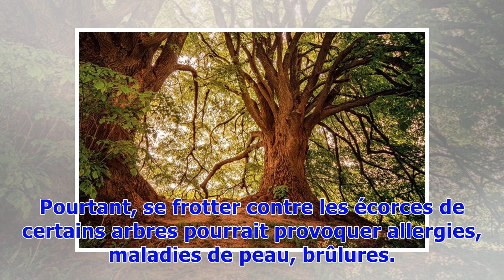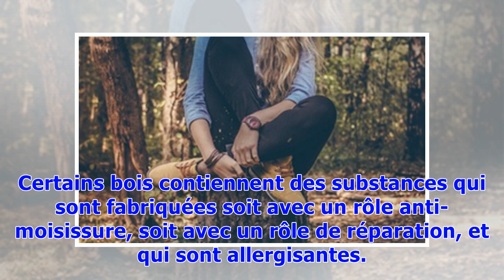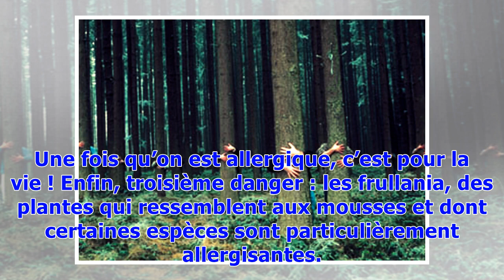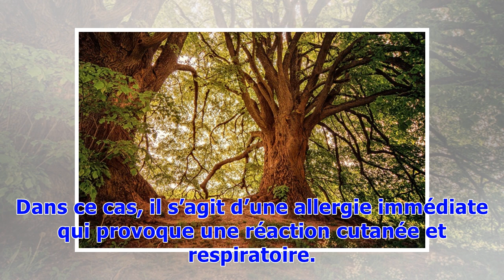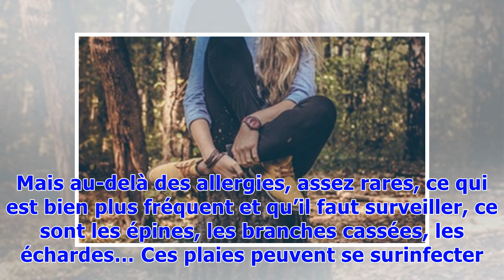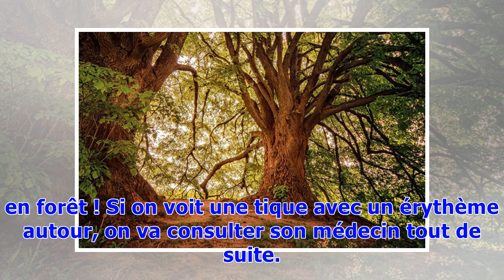Dangers de la sylvothérapie: «Etre en contact fréquent avec un arbre peut entraîner une allergie»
Quantité de livres, cours et stages en forêt prônent les bienfaits de la sylvothérapie. Pourtant, se frotter contre les écorces de certains arbres pourrait provoquer allergies, maladies de peau, brûlures. Lychen, mousse, insectes… La dermatologue Marie-Noëlle Crépy explique pourquoi embrasser les arbres n’est pas une si bonne idée. Certains assurent qu’ils seraient nos meilleurs amis pour retrouver la paix. Qui ? Les arbres. La nouvelle mode du bien-être venue du Japon, nommée sylvothérapie, ass...